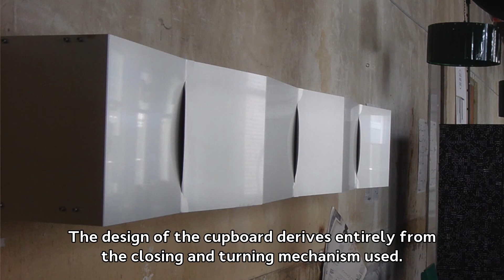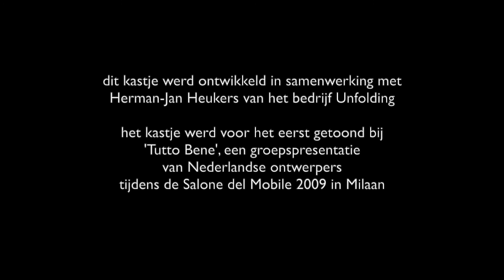#5 Design of a beautiful metal wall cabinet.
By using the specific qualities of the material Hylite there are no separate parts added for the hinges and the closing of the doors. This results in a beautiful wall cabinet.